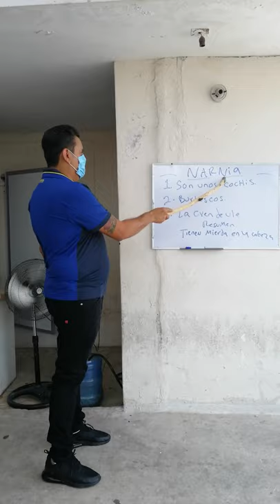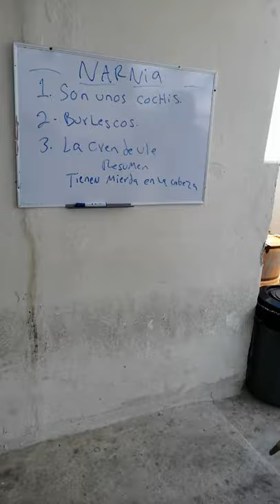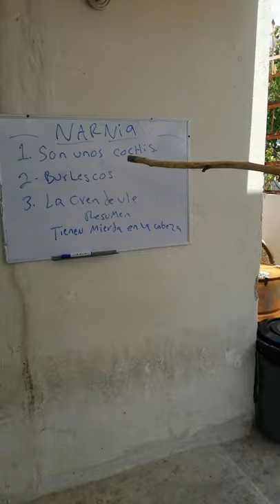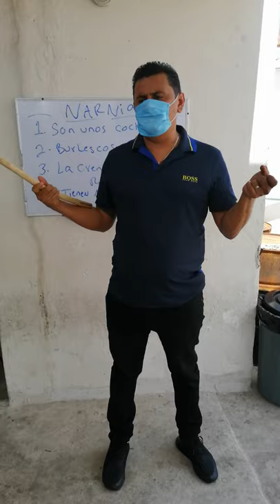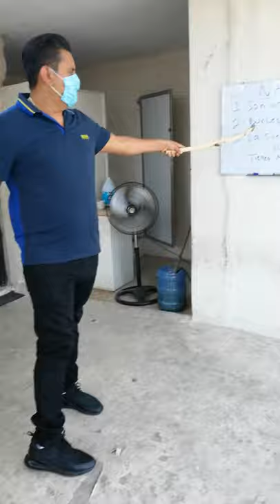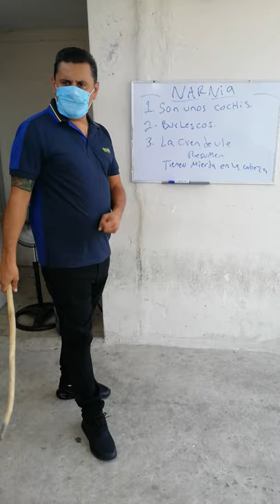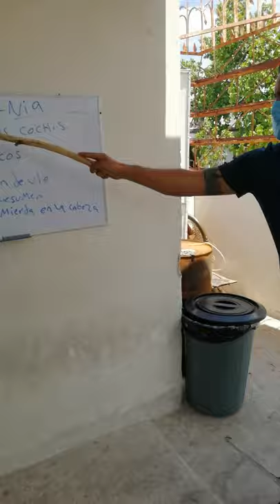💥💥💥💥Kedate en casa💥💥💥💥